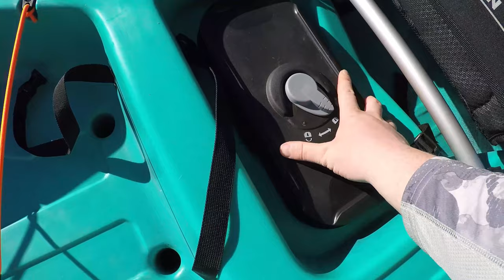BIG NEWS, Updates and My Oldtown PDL 106 overview From Strictly Sail and Kayak!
2022 is off to a great start, to say the least! I have huge news for the channel going forward and we take a look at my new kayak! If you would like to hang out and talk fishing Vance Outdoors is having a Fishing and Boating show March 11-13. I will be there to talk with subscribers and anglers from all over the state! I am ready to get this fishing season started and see what fish I can pull out using my new kayak! Where they will discuss Hunting, Fishing, and all things Conservation related. I was asked to be a guest which will air in the next few weeks! Thank you everyone for your continued support.

Strictly Sail and Kayak is located in Cincinnati Ohio and has an incredible staff and tons of kayaks available!

If you would like to get some Waterland Premium Polarized Glasses
use code:
Crawler15  for %15 off your entire order!
That is some serious savings on a pair of awesome shades and gear!

If you would like to order Nikko Baits online use code
Crawler10
for %10 off your order at

VANCE OUTDOORS- Hebron AND Lebanon have stocks of most of the Nikko Baits Bass fishing lineup!

so if you are in the area pick some up: Hellgrammites, Leeches, tadpoles, craws, and winnows they have it all!

The_Creek_Crawler